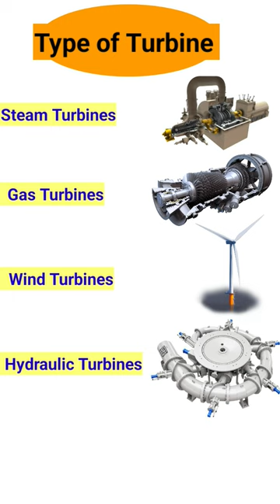Types of turbine , Steam turbine